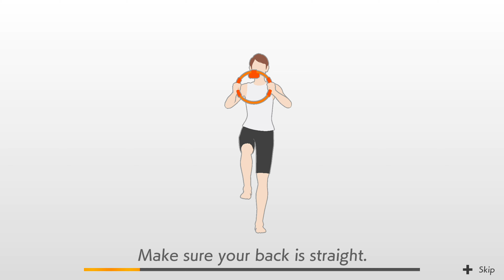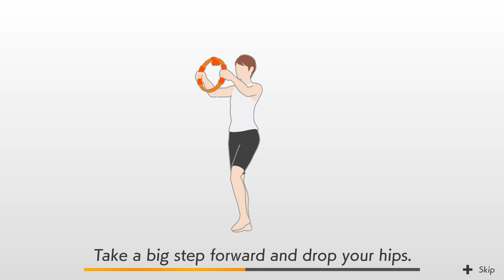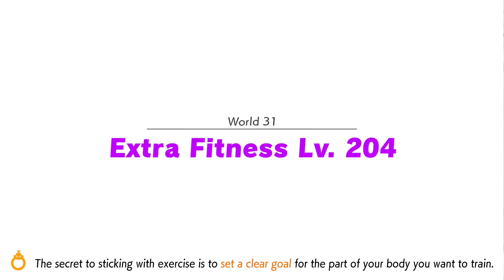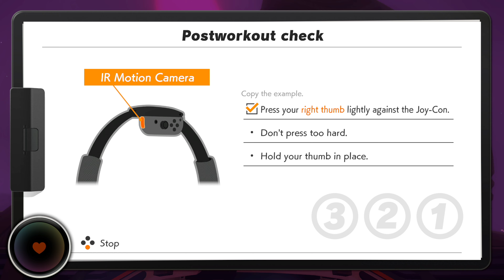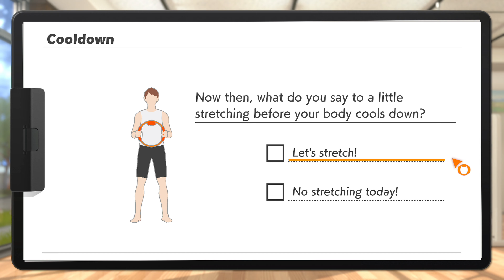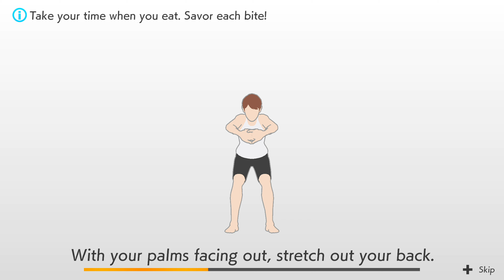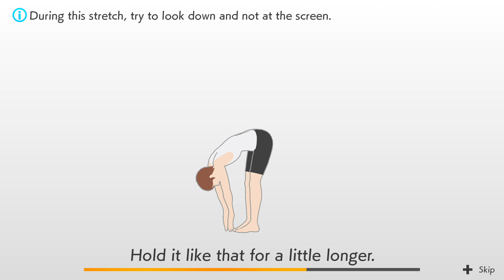Ring Fit Adventure, World 31, Difficulty 30, Day 181 Gameplay